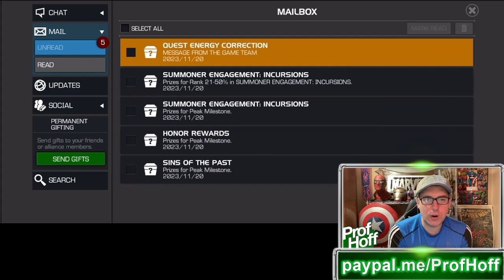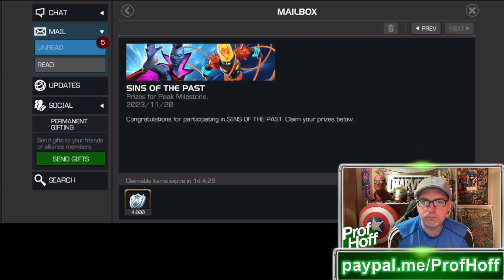The Anger For The Delay In AQ Rewards Is Very Real